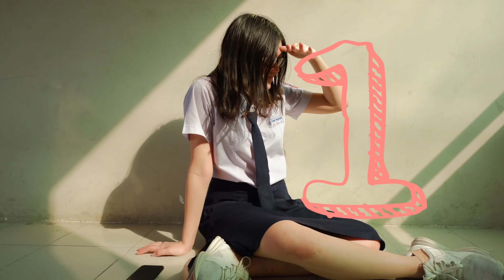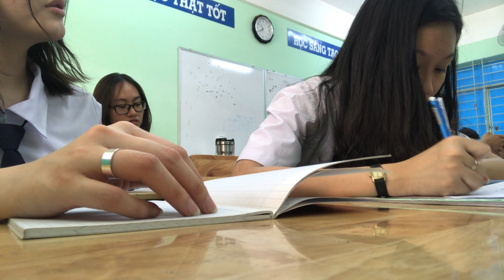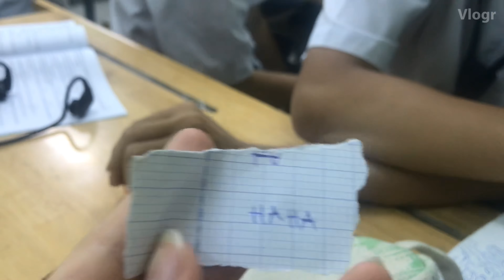1 ngày đi học của học sinh cấp 3 Việt Nam |Phú Nhuận| A day of Vietnamese highschool student🇻🇳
This video captures a day in life of a Vietnamese student. Our high school life is completely different from any other culture. We wear uniform, stay in the same class for the entire year and thanks to that, we are such close friend and we enjoy this once in a life time youth together. My class is grade 12, our senior year. Also during this time every year, my school has a famous flashmob dance competition between grade 11 and 10. And luckily I got the shot of it! So enjoy this video and hope that this video can show you a bit idea of what it is like to be a high school student in Vietnam!!

[vietnamese]
Mình học tại Phú Nhuận lớp 10 với nửa năm lớp 11. Nay mình về thăm trường cũ để gặp cái bọn loi nhoi lớp mình. Tụi mình học lớp 12 hết rồi, năm cuối rồi mà trong clip thấy tụi nó thảnh thơi lông nhông lắm :))) Cũng ngay dịp mình về thăm trường là mùa flashmob nổi tiếng của Phú Nhuận. Trong clip này các bạn sẽ được thấy làm 1 ngày của học sinh Phú Nhuận tuyệt vời đến mức nào 👌